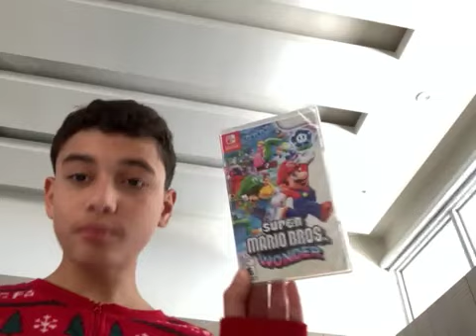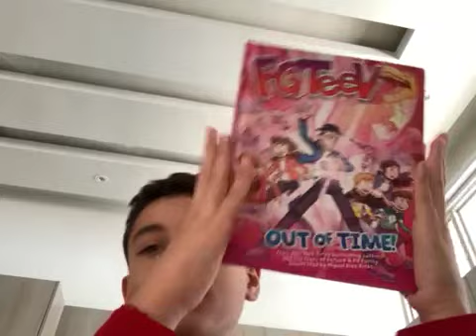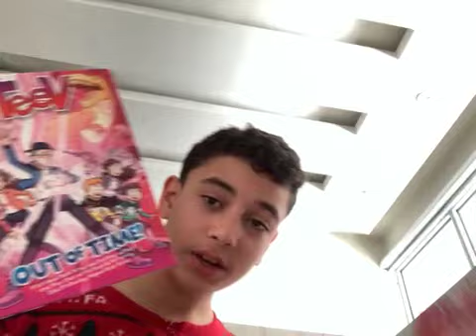2023 Christmas gifts of mine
Feels Nevehded